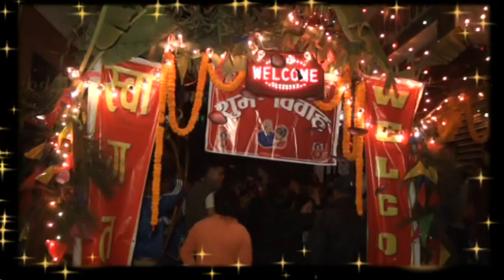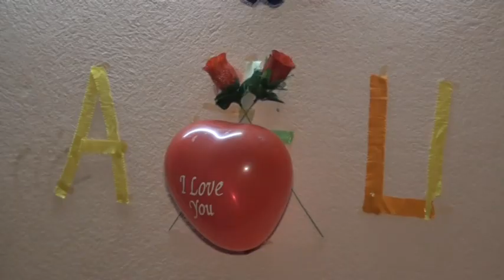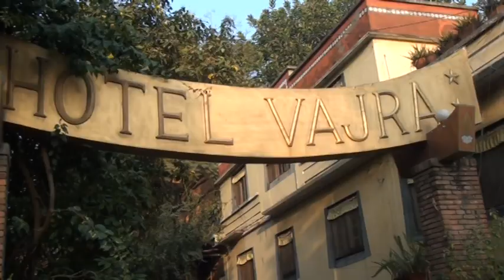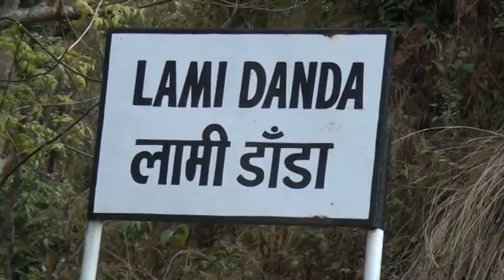Ashok and Uma Wedding part 1 /2073/11/12